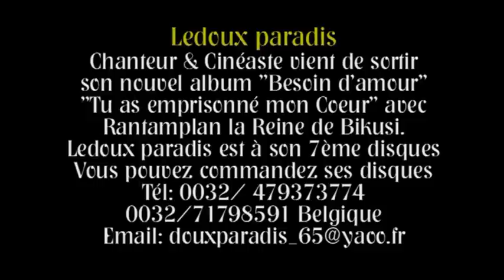"Climatiseur de mon Coeur" Ledoux paradis en Concert à Liège (DJento) "Télé SPI"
Ledoux paradis, Chanteur & Cinéaste en Concert à Liège -
Ses danseuses: Angel & Orianne -
Concert organisé par "DJento production" avec l'aide de Yolande.
Présentateur: Patrick ermano & Jules Tchato
"Climatieur de mon coeur" Auteur compositeur: Ledoux paradis
pour (L'ASBL) "Télé SPI" (Solidarité Paradisiaque Internationale)